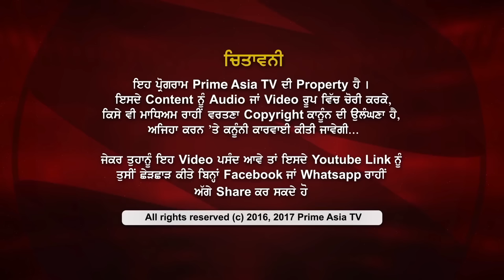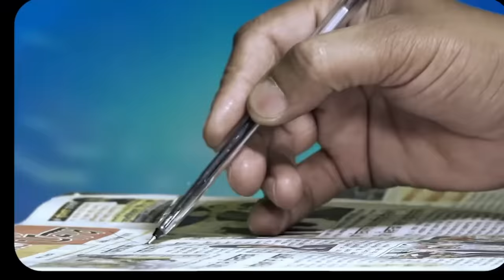Prime Discussion With Jatinder Pannu 682_Court Case on Free Power